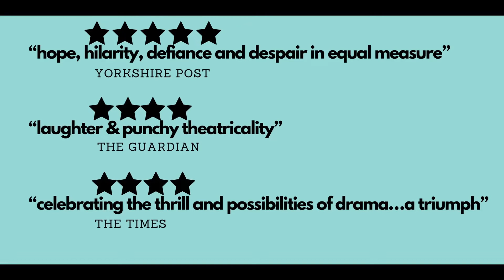Teechers Leavers '22 Production Trailer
A Production Trailer for Teechers Leavers '22.

As part of Hull Truck Theatre’s 50th anniversary celebrations, John Godber re-imagines his iconic play for the leavers of 2022.

Salty, Gail and Hobby are departing Whitewall College for uncertain futures in uncertain times. Burn out, pregnancies, stress, affairs, depression; no-one is exempt, from the students, and security staff, to the business-minded Principal. How much more can a system take?

In 1987 the teaching of drama in Comprehensive education was being marginalised in a system under pressure. In the same year Hull Truck Theatre produced Teechers which was to become the go-to play to attract young people to the theatre. Thirty-five years later, exam chaos, tech poverty, isolation, absenteeism and lost school hours have put the state system under more pressure than ever before.

Highly physical, hugely funny, deceptively radical, mixing dance and spoken word, Teechers Leavers ’22 is alive and in your face; back in Hull where it all started.

Teechers Leavers plays at Hull Truck Theatre from Thursday 19 May - Saturday 11th June.